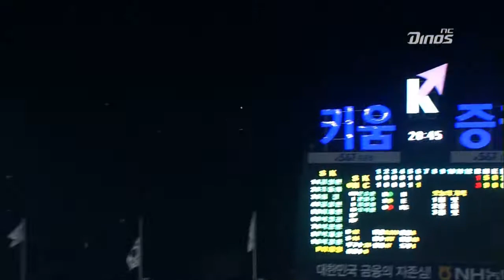(2013.6.4~6.6) 주간 다이노스 영상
지난 6월 4일~6월 6일 SK 와이번스와의 홈 3연전간 NC 다이노스 선수들의 활약상과 중계 카메라에 잡힌 우리들의 모습을 담은 주간 다이노스 영상입니다.